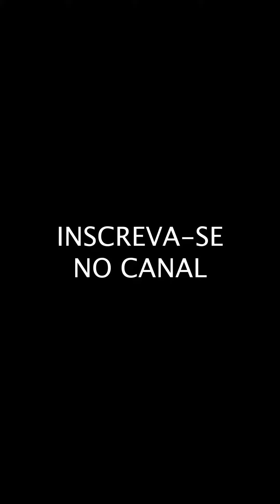Vai ser vítima até quando?